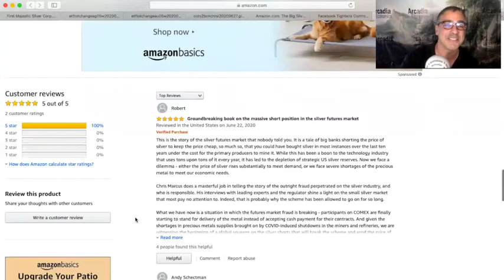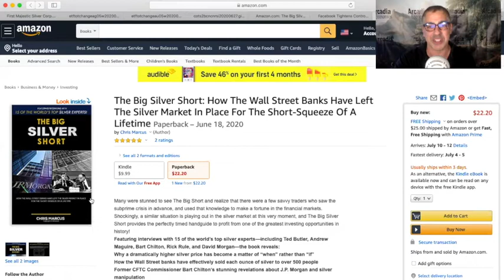"The Big Silver Short" Is Now Available In Paperback!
For everyone who’s been waiting for The Big Silver Short to finally be available in paperback form, it’s ready and on Amazon now!

So if you’ve ever wondered if there was another situation similar to what you saw unfold in TheBigShort, and you want to be prepared for the collapse of the Fed’s latest bubbles, this is the book for you!